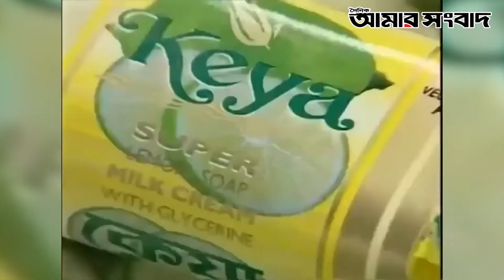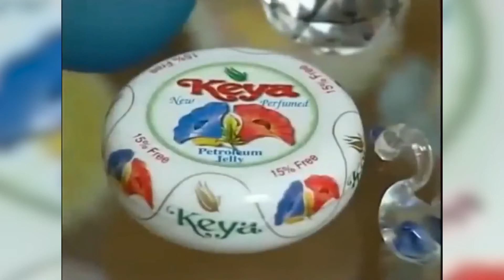বিজ্ঞাপনের ভুবনভোলানো জুটি নোবেল-মৌ | Amar Sangbad